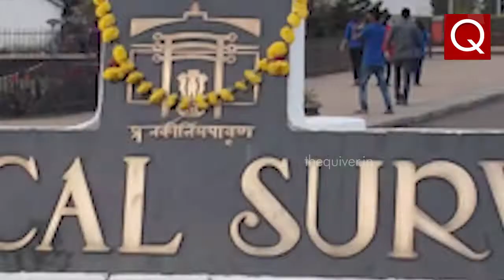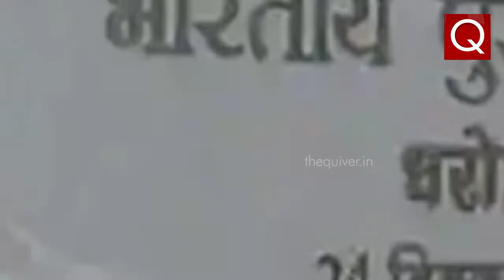ଶ୍ରୀମନ୍ଦିର ପାଇଁ ଖଳନାୟକ ASI- THE Quiver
ଶ୍ରୀଜଗନ୍ନାଥ ଐତିହ୍ୟ କରିଡର ପ୍ରକଳ୍ପ କାର୍ଯ୍ୟରେ ମୁଖ୍ୟ ଖଳନାୟକ ସାଜିଛି ଏଏସଆଇ । ଭାଙ୍ଗିଲା ବେଳେ ଚୁପ୍ ରହୁଛି । ଗଢିଲା ବେଳେ ବି ଚୁପ୍ । କିଛି ସ୍ପଷ୍ଟ କରୁନି । କେବଳ ବିରୋଧ ପାଇଁ ଟେହିଦେଉଛି । ଏଏସଆଇର ଏହି ଖଳନାୟକ ରୂପ ପାଇଁ ବିପଦରେ ପଡ଼ୁଛି ଶ୍ରୀମନ୍ଦିର । ଐତିହ୍ୟ କରିଡରରେ ଚାଲିଥିବା ଖନନ କାର୍ଯ୍ୟ ବଡ଼ ଦେଉଳର ଢାଞ୍ଚା ପ୍ରତି ବିପଦକୁ ଟାଣି ଆଣୁଛି । ଆଉ ଶ୍ରୀମନ୍ଦିର ଚତୁଃପାଶ୍ୱର୍ରେ ଚାଲିଥିବା ଏହି ଖନନ କାର୍ଯ୍ୟ ବେଆଇନ । ଏହା ଖୋଦ୍ ଏଏସଆଇ ହିଁ କହିସାରିଛି । ସବୁ ଜାଣି ମଧ୍ୟ ଚୁପ୍ ବସିଛି ଏଏସଆଇ ।